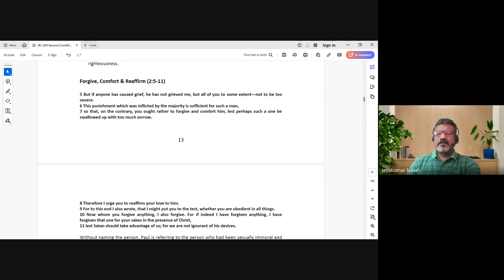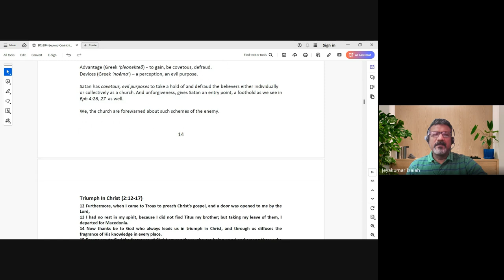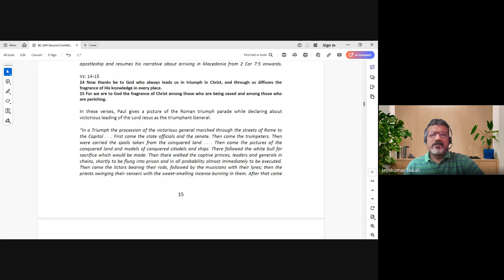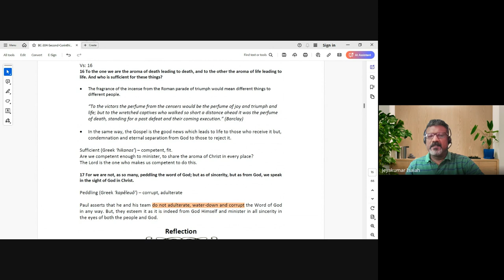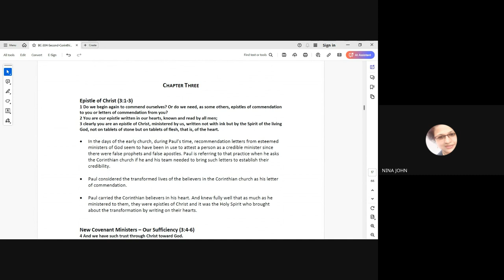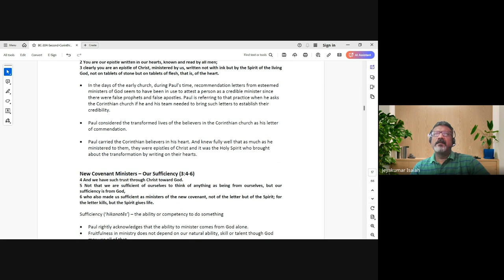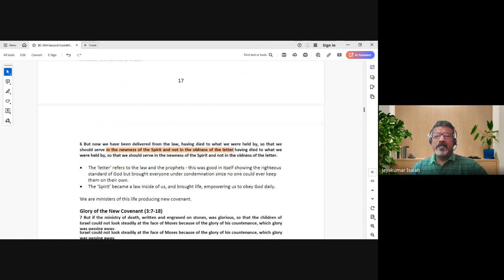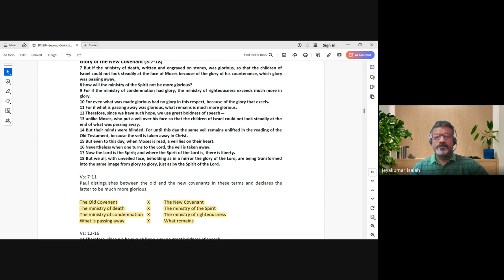1 & 2 Corinthians| Lecture 19 : BC304-1&2 Cor-20241023